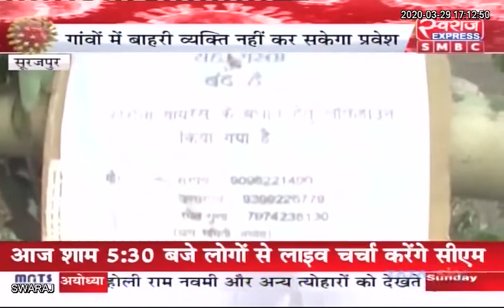Chhattisgarh: कोरोना वायरस से खौफजदा ग्रामीणों ने बंद की गांव की सीमा